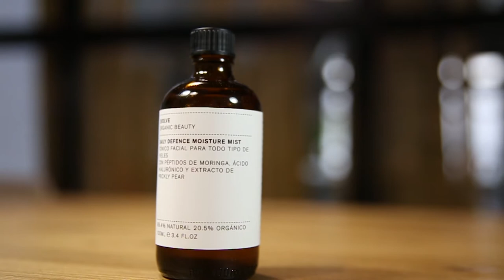Evolve Daily Defence Moisture Mist | Bruma Facial Natural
Daily Defence Moisture Mist es un tónico/bruma facial sin alcohol que ayuda a reducir la aparición de arrugas y mejorar el tono de la piel.

También para él: genial para después del afeitado en pieles sensibles.

Puedes comprarlo en La Bella Carmela.